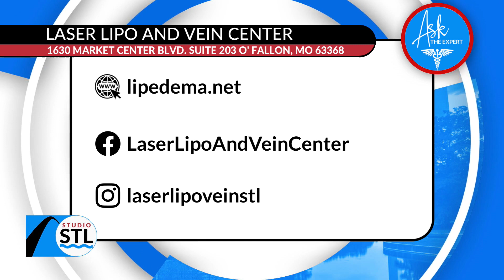Local doctor explains the cause for Lipedema and how he helps patients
Lipedema causes a disproportionate amount of fat to accumulate in the body, most often in the legs and arms.